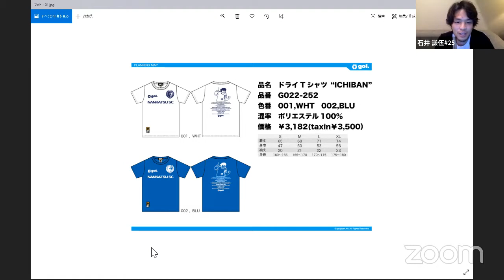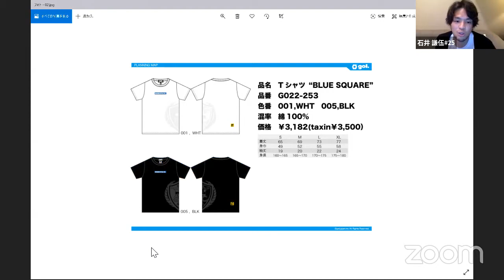第3回「いしいちゃんののんびりトーク」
石井謙伍がホスト役となり選手とファンのコミュニケーションだけではなく、ファンとファンのつながり、絆を深めていくトーク番組「いしいちゃんののんびりトーク」。今回は楠神順平、東大樹、田鍋陵太、早瀬庄馬、河本明人、ディビッソン、國廣周平がゲスト出演。ぜひご覧ください！